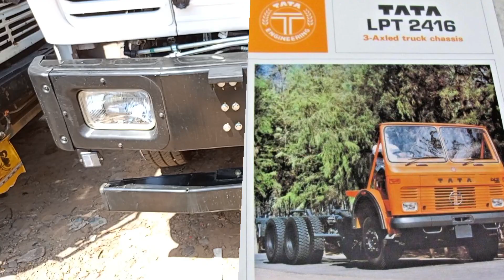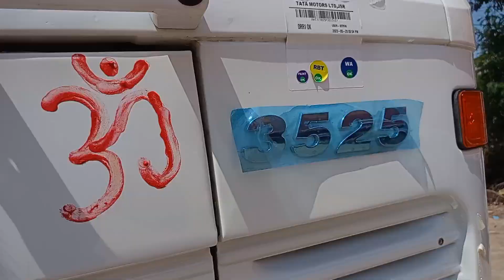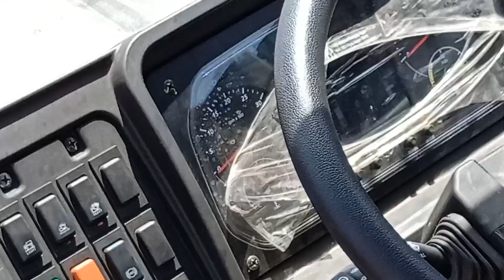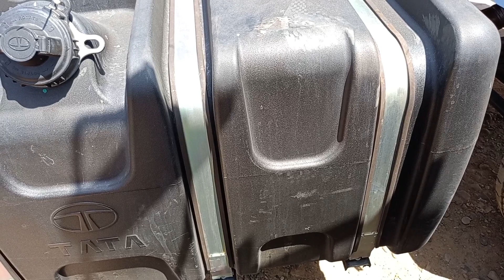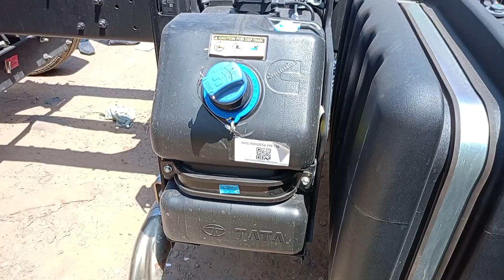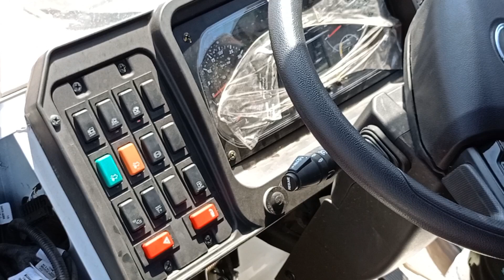tata 3525 bs6 phase 2 full review | 12 tyre truck |250hp| 35 ton gvw| specifications|features| price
The tata 3525 is a powerful truck with a gross vehicle weight (gvw) of 35000 kg . Equipped with a robust 6702 cc isbe Cummins 6.7 liter engine , this tata truck delivers excilence performance and g950 heavy gearbox ensure ensures better milage. In this video we will discuss about tata 3525 Cummins in detail features, specifications and milage Gvw 35000kgs
Payload 20-21  ton
Body length 32 feet
Cowl varient
6 cylinder engine
12 tyre truck new
Truck 2023 model bs6 emissions norm based

टाटा 3525 बीएस 6 चरण 2 की पूरी समीक्षा | 12 टायर ट्रक | 250hp| 35 टन जीवीडब्ल्यू| निर्दिष्टीकरण|विशेषताएं| कीमत

टाटा 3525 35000 किलो के सकल वाहन वजन (जीवीडब्ल्यू) के साथ एक शक्तिशाली ट्रक है। ए से लैस है